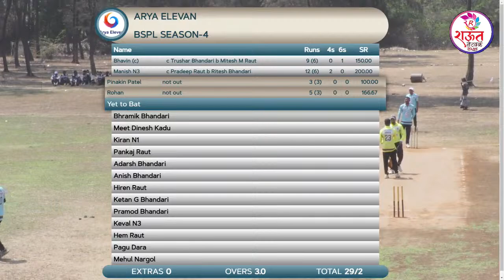BSPL | SEASON 4| AT. NARGOL NAVATALAV GROUND NO - 1